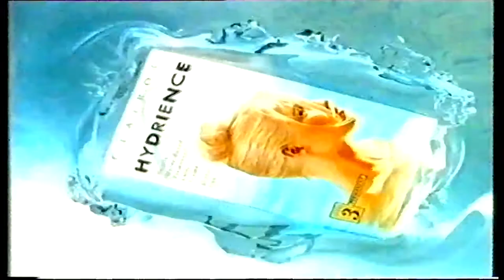Clairol Advert - 1997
An advert for Clairol shown on Central (now ITV) in 1997.